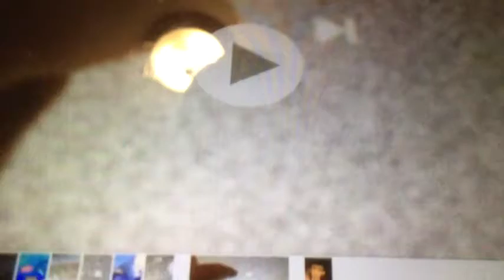DisneyCartoon Fan Random Craziness Clip 3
Audio from I Got You Homie (Shower)